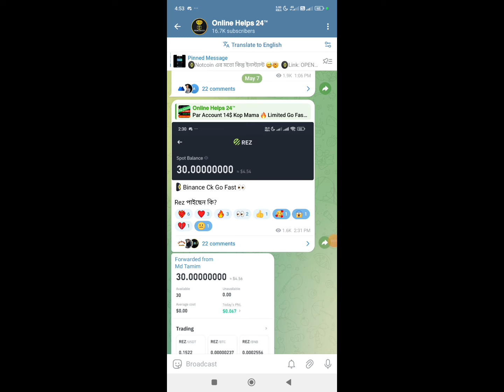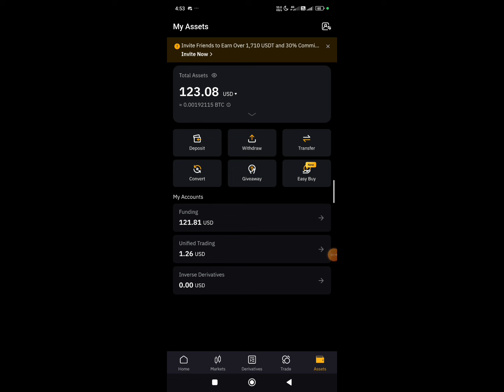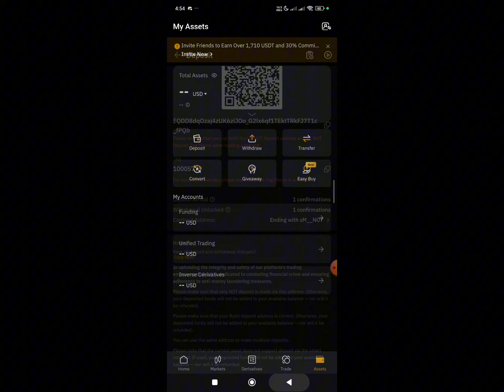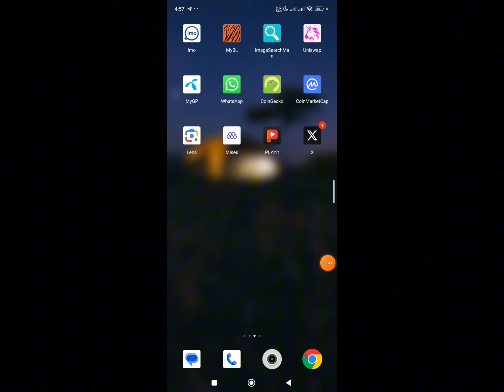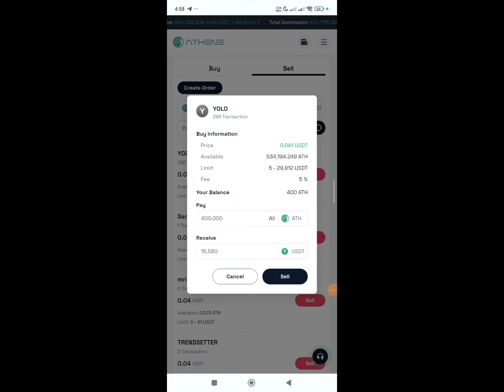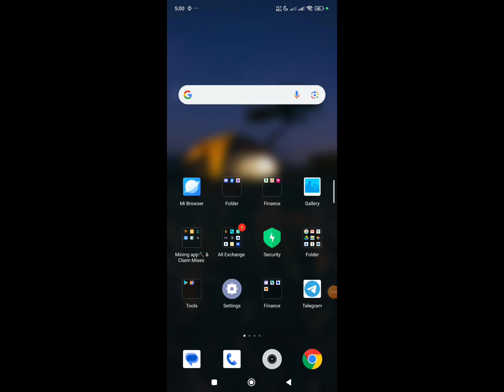Notcoin Listing Bybit | Instant 14$ Binance | Notcoin Listing Update | Binance new offer || ATH P2P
Notcoin Listing Bybit || Binance Instant Payment Offer || instant Claim 5$ Future Bonus || Binance Withdraw ATH Sell

✅ Your Questions :

Notcoin Listing Bybit

Notcoin Listing Update

Notcoin Listing okx

Notcoin Sell update

Notcoin Claim

Binance Learn & Earn 2$

Bybit Web3 wallet offer

Bybit Exchange Offer Today

Binance academy course Answer
Binance academy course All Answer

binance offers

binanace airdrop

Instant Payment

Instant airdrops

Best airdrops

instant airdrop

Instant withdraw

Instant Withdrawal

airdrop update

airdrop update

Upcoming airdrops

airdrop loot

testnet airdrop

Best Airdrop

Exchanger offer

binance offer

binance trading